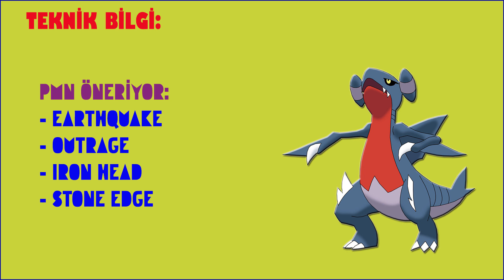HAFTANIN POKEMONU - 2.Bölüm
Pokemon Master PMN, Haftanın Pokemonu serisi yeni formu ile devam ediyor. Artık her hafta sizlere ufak ama önemli bilgilerle bir pokemonu tanıtacağım.